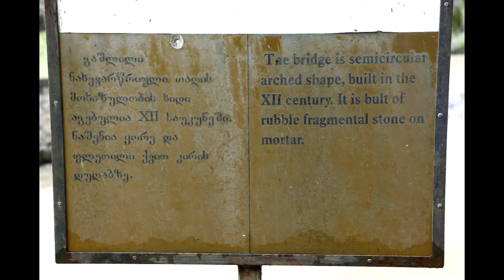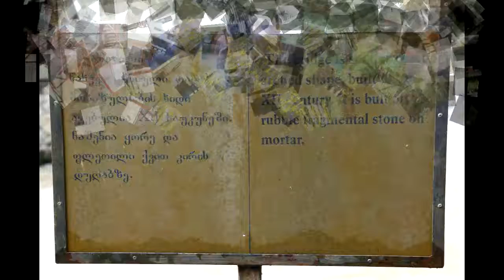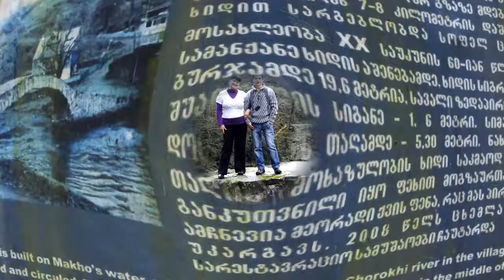УЩЕЛЬЕ МАЧАХЕЛА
Маршрут начинается с главной автомагистрали Батуми-Ахалцихе и поднимается до ущелья Мачахела. Маршрут предлагает  познакомиться с одним из самых старинных и прекраснейших мест в Аджарии - ущельем Мачахела. Сначала маршрут пролегает к крепости Гвара, которая находится у устья рек Чорохи и Мачахела, а потом к ущелью Мачахела. До деревни Аджарисагмарти идёт асфальтированная дорога, после чего маршрут продолжается по сельской грунтовой дороге, пересекает амбразуру у реки Скурдиди и опять же продолжает идти к ущелью Мачахела. По дороге встречается прекрасный арочный мост Цхемлара, откуда поднимаясь по ущелью можно увидеть деревни Кведа и Зеда Чхутунети. Здесь можно посмотреть красивый водопад и этнографический музей. От музея Мачахелы маршрут продолжается по направлению к мосту Чхери и водопаду. Отрезок этой дороги идет к узкой автомобильной дороге, которая проходит по крутому склону ущелья. С дороги открываются впечатляющие виды на ущелья Мачахела. С моста Чхери маршрут снова спускается к подножью ущелья и, минуя развалины моста Чхутунети, заканчивается у арочного моста Коколети. В ущелье Мачахела функционирует несколько семейных гостиниц и объекты питания, где у вас есть возможность переночевать и попробовать местные блюда.